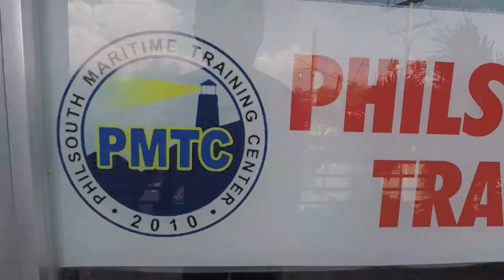PHILSOUTH MARITIME TRAINING CENTER (batch 232- 233)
PHILSOUTH MARITIME TRAINING CENTER